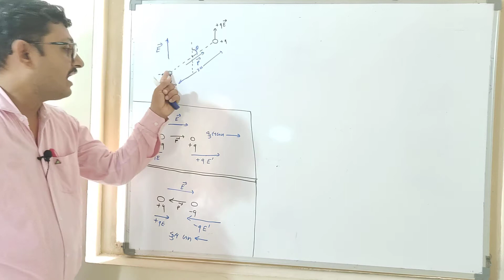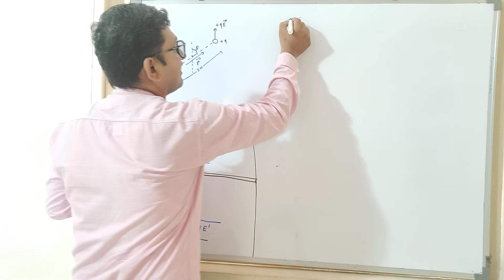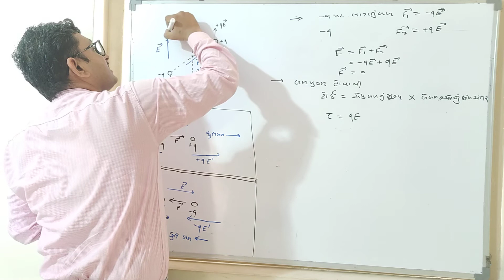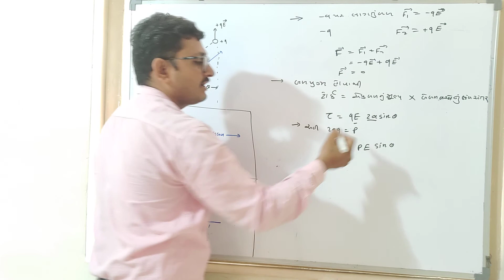XII 1.13 બાહ્ય વિદ્યુતક્ષેત્રમાં વિદ્યુત ડાયપોલ પર ટોર્ક || dipole in External Electric field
અહીં આપવામાં આવતા તમામ videos વિદ્યાર્થીઓને ઉપયોગી થાઈ તેવા હેતુથી જ મુકવામાં આવે છે અહીં ફક્ત વિદ્યાર્થીઓ ઝડપથી રીવિઝન કરી શકે તેવા હેતુથી video બનાવેલ છે એટલે ઓછા સમય માં સમજાવવા નો પ્રયત્ન કરેલ છે એટલે વધુ સ્પીડ રાખેલ છે.
બાકી ઊંડાણ પૂર્વક સમજવા માટે વધુ સમયની જરૂર પડે.
સાયન્સને લાગતું તમામ મટીરીયલ તથા માહિતી માટેની pdf ફાઈલ મેળવવા માટે નીચેની લિંક પરથી telegram join કરશો તો તેમાંથી ફાઈલ મળી રહેશે.